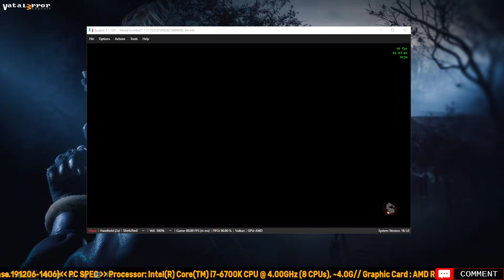RYUJINX 1.1.1281 - Mortal Kombat 1 (Playable??/Vulkan)